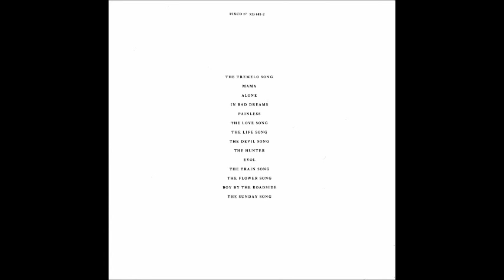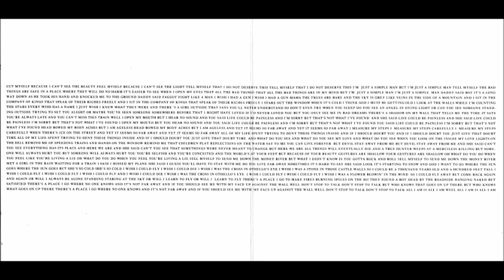The God Machine - Boy By the Roadside (Early Live Improv Version @ Carpe Diem, Rome 1993.07.29)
An improv piece that would later become the song "Boy By the Roadside", from "One Last Laugh in a Place of Dying".   Bootleg quality but a rarity.